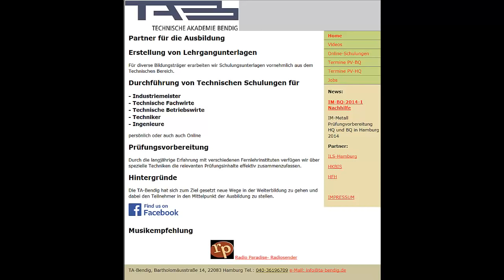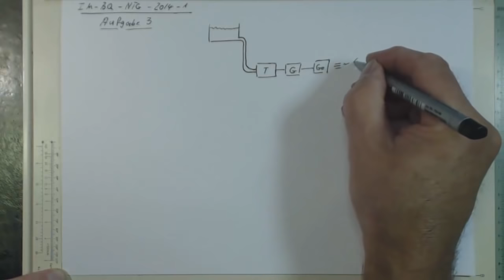Industriemeister Prüfung Basisqualifikation NTG 2014 1 Aufgabe 3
Pumpspeicherwerk, Energiebilanz